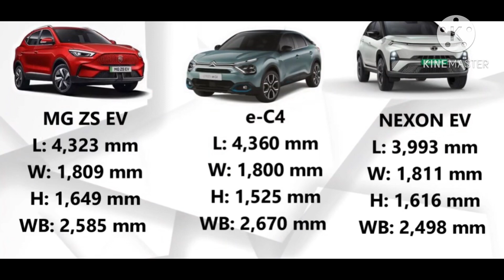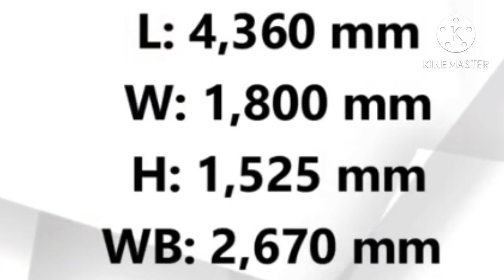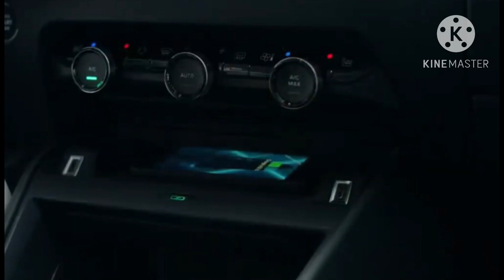Citroen E C4 ഇന്ത്യയിൽ C3X ഇലക്ട്രിക്ക് കാർ 470 km range വില nexon EV -ക്ക് താഴെ മികച്ച EV കാർ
In this video we have discussed about the upcoming Citroen C4 electric version